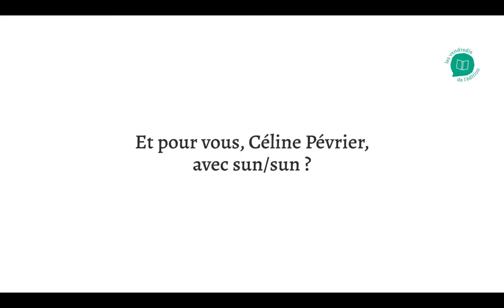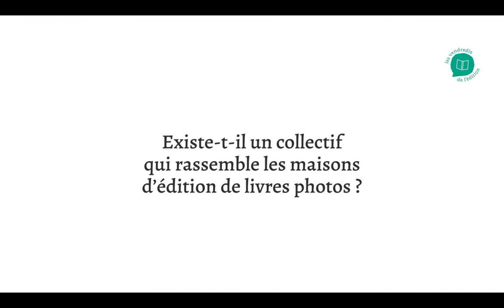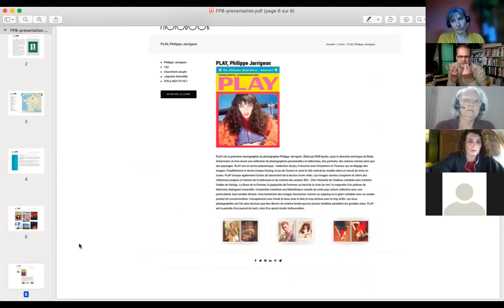À la découverte de Lamaindonne et sun/sun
Le premier vendredi est consacré aux maisons d'édition Lamaindonne (Aveyron) et sun/sun (Hérault), spécialisées dans le livre de photographies. Entretien avec David Fourré et Céline Pévrier.